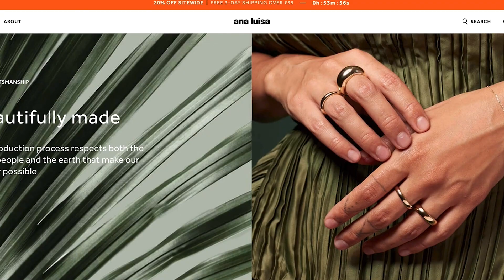10 TENDANCES POUR LA RENTREE 2021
Cette vidéo est faite en collaboration avec la marque Ana Luisa.

Chemise rose: zara

Dans la vidéo:
TENDANCE MONOCHROME

!! Crédit photos:
Les images présentes dans mes vidéos viennent de Pinterest et de google, elles ne sont pas de moi ;) De même pour mes miniatures. Malheureusement je ne trouve pas toujours le crédit (si vous reconnaissez l'une de vos photos, que vous désirez être crédité ou que je la supprime, merci de me prévenir, je ferai mon maximum)